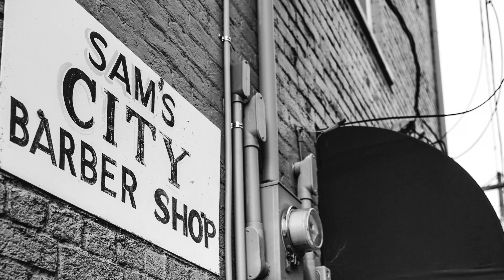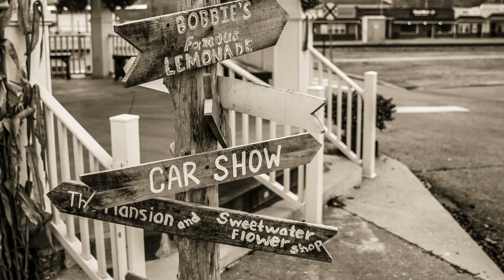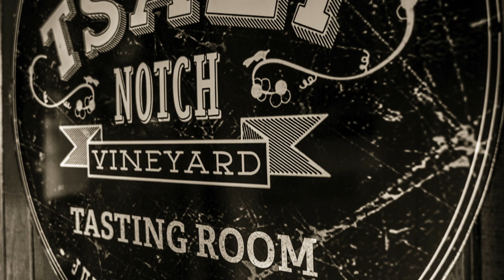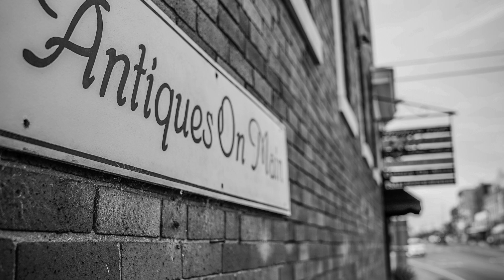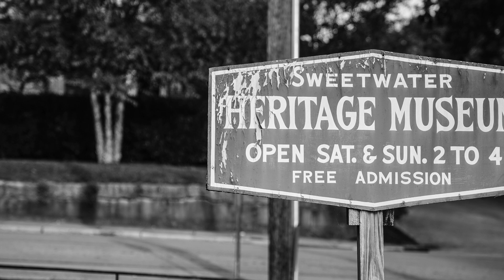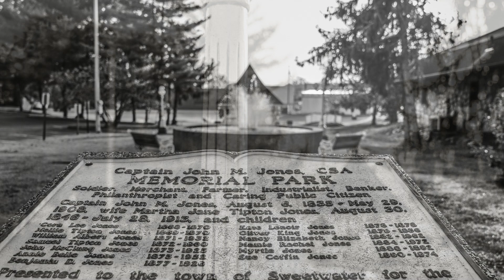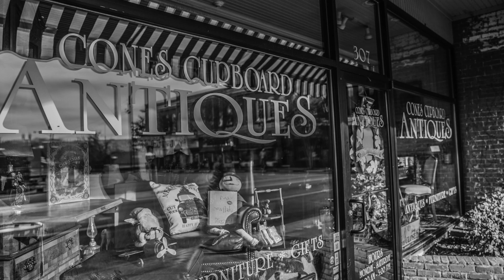Come Visit Downtown Sweetwater Tennessee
Sweetwater Main Street is a nationally accredited Main Street program, the first city certified as both a Tennessee Downtown and a National Main Street.  Sweetwater’s Main Street district generates over $11,000,000 in gross sales each year and provides over 400 jobs.  We’re known for our antique shopping district and picturesque downtown.  But Sweetwater Main Street is more than any one business, it’s many individuals, government agencies, volunteers, and business owners working together to preserve our heritage and create sustainable economic development.  Inside the Sweetwater Main Street boundaries, you will find a diverse selection of business and commercial enterprises including 4 restaurants, 5 antique stores, 5 clothing boutiques, a florist and gift shop, a spa, two auto dealerships, two auto repair shops, a home improvement store, two banks, a retail gallery, 2 barber shops, two home décor stores with onsite interior design professionals, several professional offices including medical and home health clinics, lawyers, an architect, a surplus store, insurance agents, a tanning salon, physical therapists, non-profits, and financial advisors; a hair salon, the IOOF lodge, Sweetwater Post Office, City Hall, Sweetwater Utilities Board, Sweetwater Public Library, Sweetwater Heritage Museum, the Sweetwater Visitor’s Center & Depot, two public parks, and a produce stand.  Needless to say the Main Street district makes an extensive economic impact on the City of Sweetwater, and consistently invests in local non-profits and our schools.  This past year we have welcomed four new businesses.  In 2018, we expect to welcome a new coffee shop and bakery and an Italian restaurant.  Downtown hosts numerous annual events, with 2017 bringing an estimated 45,000 new visitors to Sweetwater.  Sweetwater Main Street has been awarded and distributed over $50,000 in grant funding to small businesses.  Our annual fundraisers and monthly meetings are a great way to support Sweetwater Main Street’s goals.  As always, shop local whenever you can!”